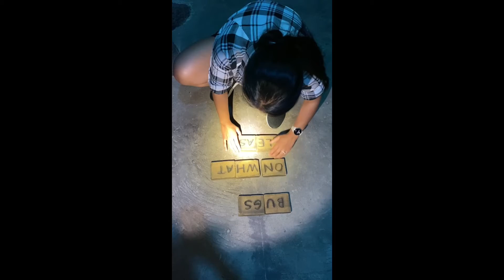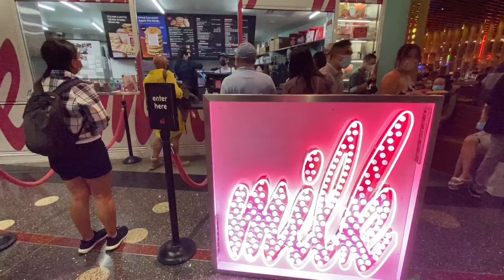Las Vegas Trip 2021 | Day 3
Day 3 (10/30/21): Starbucks, The Escape Game #1 "Gold Rush" (we both escaped with 50 seconds left on the clock), The Escape Game #2 "Prison Break" (we both escaped with 0.01 seconds left on the clock), Hot N Juicy Crawfish, Milk Bar